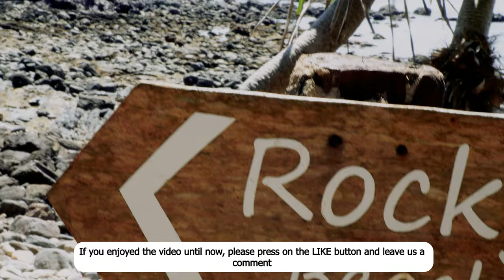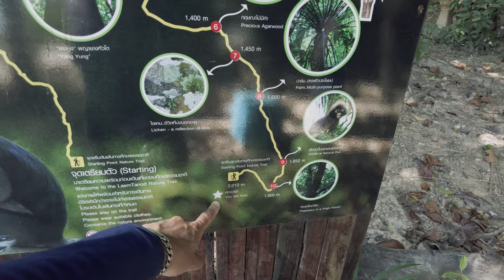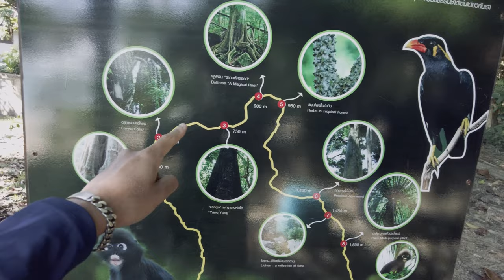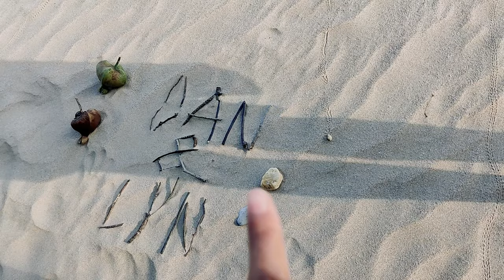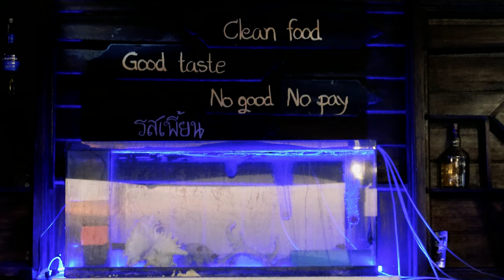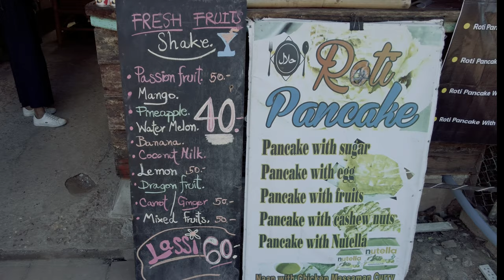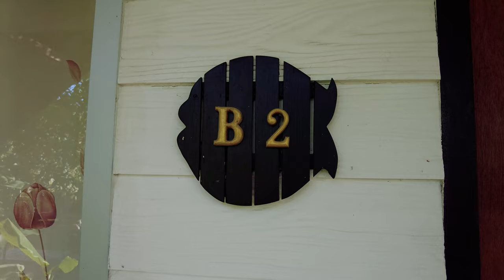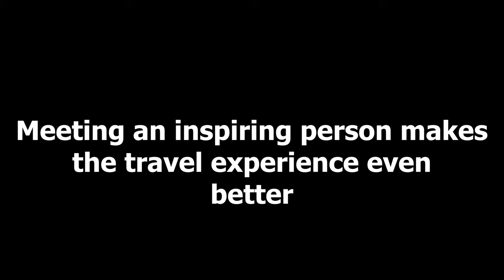🇹🇭 COME VISIT KOH LANTA ISLAND (we loved it !) Thailand Vlog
We are at Krabi in Koh Lanta Island ! We will stay 3 days on Ko Lanta island and we will explore it by renting a motorbike. We will go to many places such as koh lanta national park, bamboo beach, pra ae beach, the old town and more.

⏰ TIMESTAMPS
00:00 Intro
02:41 National Park
13:05 Bamboo beach
13:30 Diamond Cliff Restaurant viewpoint
16:40 Koh Lanta Old Town
19:31 Laem Kho Kwang Beach
22:09 Koh Lanta Long Beach
22:56 Koh Lanta Night Market
23:27 Hotel Room Tour

We are Dan and Lyn, a couple who love to experience new places of the world.
We share our journey so we can explore all together and see how is life in Thailand.

MORE INFORMATION ABOUT THIS TRAVEL VLOG,THAILAND VLOG:
In this video, we are on the island of Koh lanta. Ko Lanta island is in the Krabi province and the easiest way to go is to take off at the Krabi airport. We spent 4 nights and 3 days in Koh Lanta island and explored it by motorbike. We love to explore Thailand island by motorbike as it give the freedom to go and stop anywhere we want. With this time, we could go to many places such as koh lanta national park, bamboo beach, pra ae beach (long beach), the old town, nui bay, pirate beach and more.
Koh lanta is our last trip in thailand before we head home. It was really a special trip for us.

Hope you enjoy this koh lanta vlog.
See you in the next Thailand travel vlog.